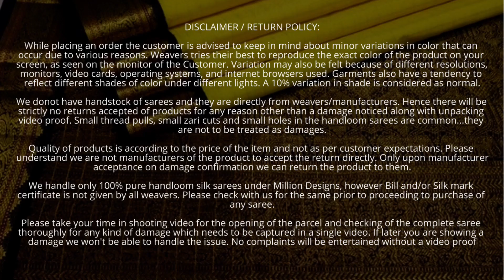Kanjivaram Soft Silks by MILLION DESIGNS